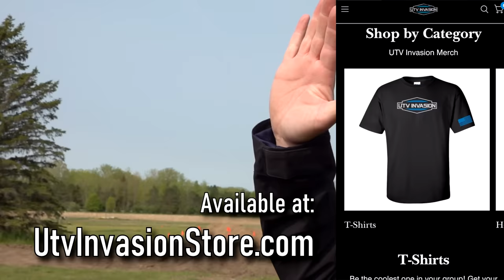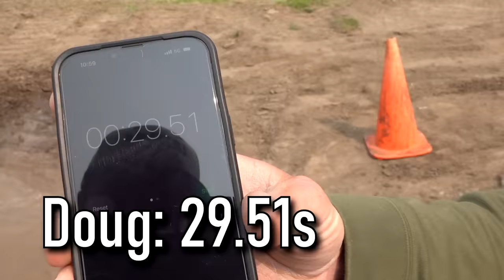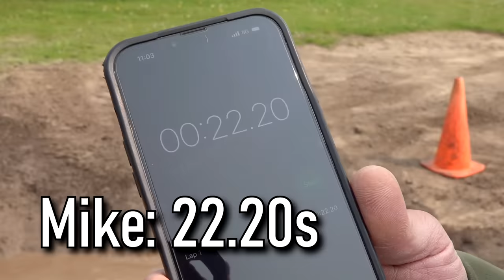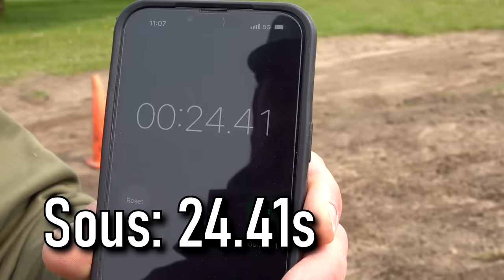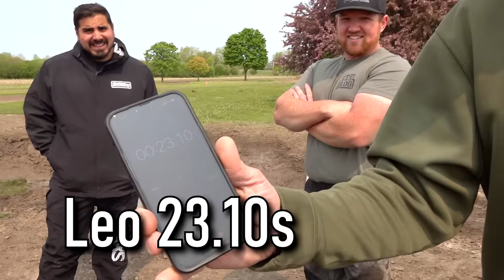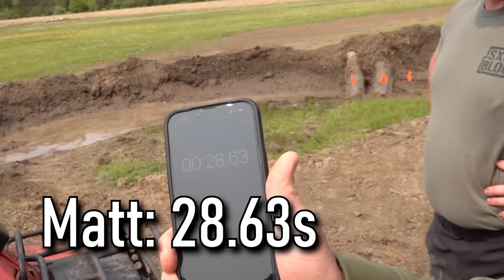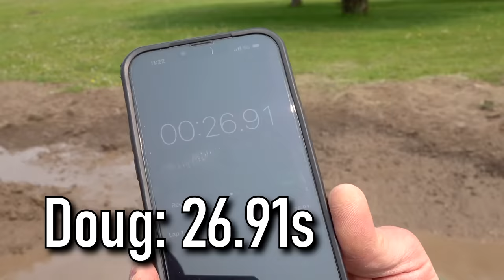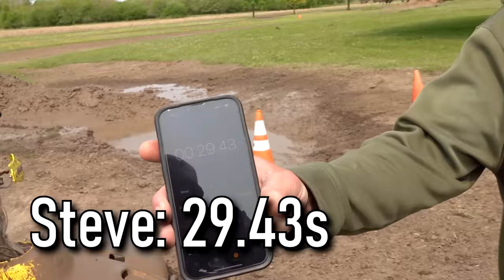Cheap Quads OBSTACLE COURSE! Polaris vs Suzuki vs Yamaha!